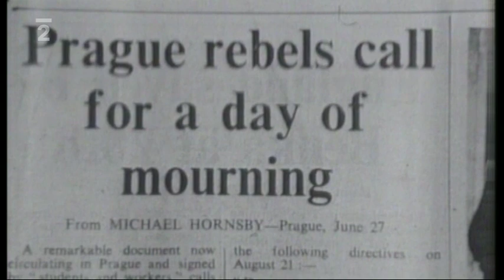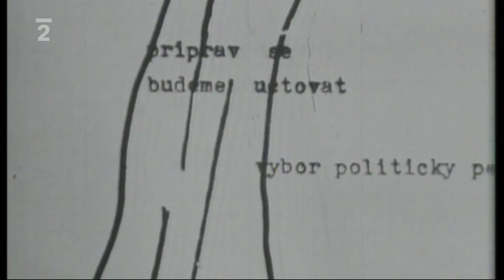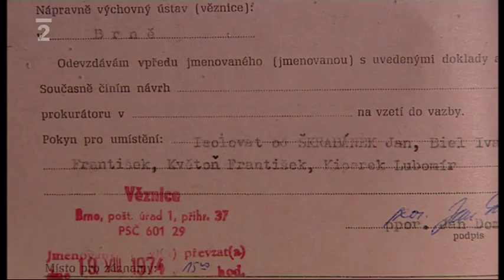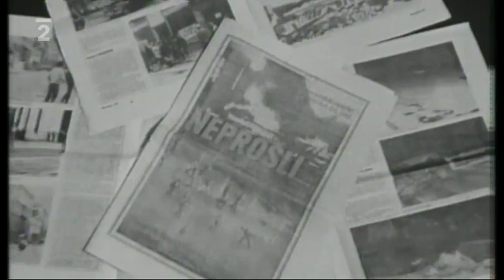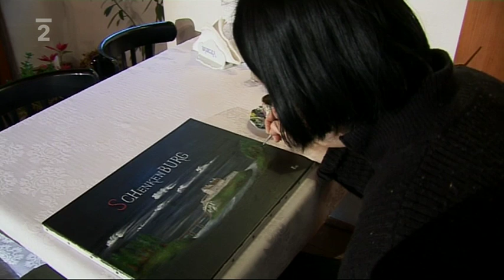Abeceda komunistických zločinů - Normalizace